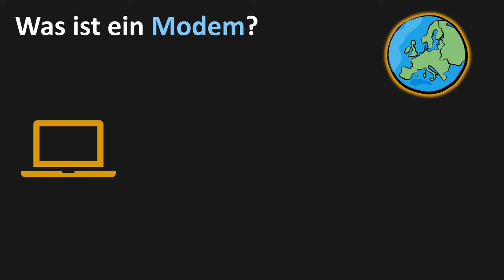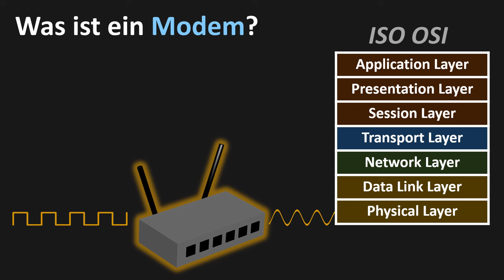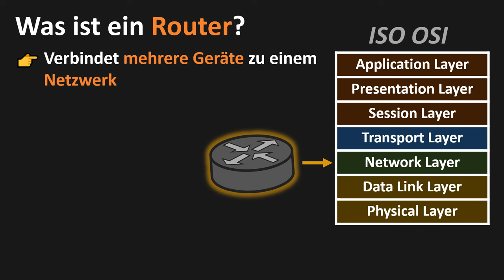Modem vs. Router (einfach erklärt)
Inhalt 📚
In diesem Video lernst du, was man unter einem Modem und einem Router versteht. Moment, Modem, Router, ist das nicht dasselbe? Nein! Es handelt sich hierbei um zwei verschiedene Geräte mit unterschiedlichen Funktionen innerhalb eines Netzwerks.
Um zu Hause oder im Büro Internet nutzen zu können, benötigst du ein Modem. Das ist die eigentliche Brücke ins Internet. Ein Modem stellt eine Verbindung zu deinem Internet Service Provider (kurz ISP) her, der dir dann den Zugang ins Internet ermöglicht. Das Modem vermittelt also zwischen dir und deinem ISP. Das Wort Modem setzt sich aus den beiden Begriffen „Modulator“ und „Demodulator“ zusammen. Was ist damit gemeint? Da ein Computer nur digitale Signale verarbeiten kann und die Signale im Internet analoger Natur sind, braucht es einen Übersetzer, der die vom Computer ausgehenden Signale in analoge Signale und die vom Internet eingehenden Signale in digitale Signale umwandelt. Die Umwandlung von digitalen in analoge Signale wie Radiowellen nennt man Modulation und die Umwandlung von analogen in digitale Signale Demodulation. Ein Modem ist also dafür da, die vom Computer ausgehenden Signale zu modulieren und die vom Internet eintreffenden Signale zu demodulieren. Ein Modem liegt an der Telefonleitung an und stellt darüber eine Verbindung zum Internet her. Sie können allerdings nur ein einziges Gerät via Kabel mit dem Internet verbinden, weshalb sie mittlerweile kaum noch verwendet werden. Was man heute nutzt, stelle ich dir später vor. Ein Modem arbeitet auf Schicht 1 des ISO OSI Schichtenmodells, also der physikalischen bzw. Bitübertragungsschicht.
Kommen wir nun zu den Routern. Diese arbeiten im Vergleich zu Modems auf Schicht 3 des ISO-OSI-Schichtenmodells, also der Netzwerkschicht. Ein Router kann verschiedene Geräte innerhalb eines Netzwerks kabelgebunden via Ethernet oder kabellos via WLAN miteinander verbinden. Bei der Aussprache kannst du entweder RAUTER oder Router sagen. Die Aussprache, die ich am häufigsten in meinem Umfeld höre, ist Router. Ein Router befindet sich zwischen den Geräten in einem Netzwerk und dem Modem. Dadurch wird die Internetverbindung vom Modem allen an den Routern angeschlossenen Geräten zur Verfügung gestellt. Zur Adressierung werden sogenannte IP-Adressen verwendet. Wenn du Näheres zu IP-Adressen erfahren möchtest, kannst du dir mein Video dazu anschauen, das ich dir unten in der Videobeschreibung verlinkt habe. Wenn ein Paket beim Router ankommt, dann schaut sich dieser die IP-Adresse an und stellt fest, ob das Paket für sein eigenes oder ein anderes Netzwerk gedacht ist. Ist es an sein eigenes Netzwerk adressiert, akzeptiert der Router das Paket und leitet es intern weiter. Wenn das Paket jedoch für ein anderes Netzwerk gedacht ist, schiebt er es direkt weiter. Aufgrund dieser Funktion nennt man Router auch „Gateways eines Netzwerks“. Damit sich ein Paket über mehrere Router hinweg den Weg zum Ziel bahnen kann, sind passende Routing-Protokolle vonnöten, die wiederum geeignete Algorithmen implementiert haben, mit denen z.B. kürzeste Wege vom Start zum Ziel gefunden werden können. Der Dijkstra-Algorithmus ist ein Beispiel dafür.

00:00 | Einführung
00:14 | Was ist ein Modem?
01:39 | Was ist ein Router?
03:07 | Internet ohne Router
03:45 | WLAN-Router

EQUIPMENT(*)
💻 Mein Laptop